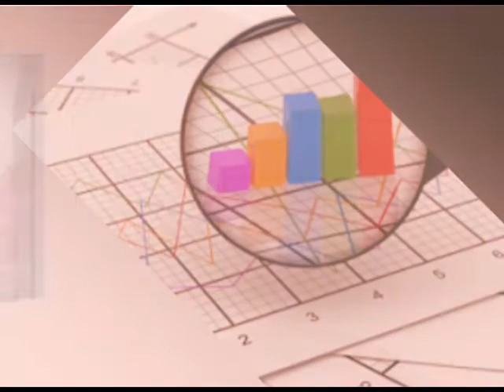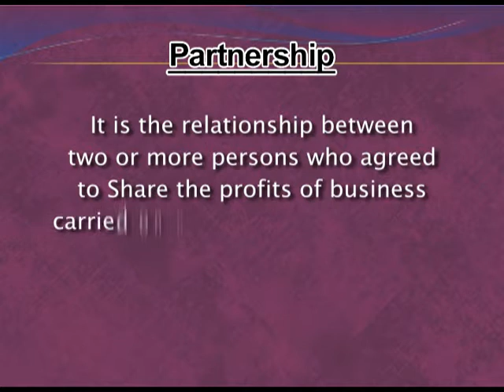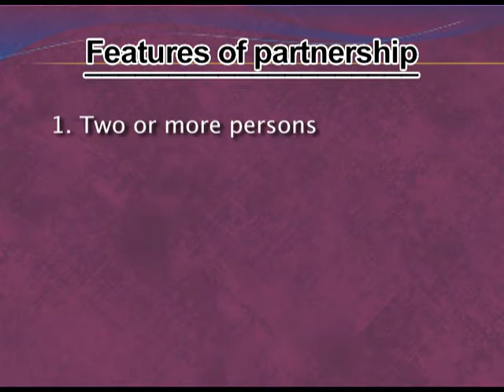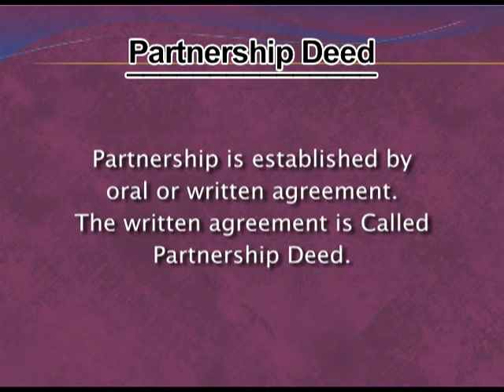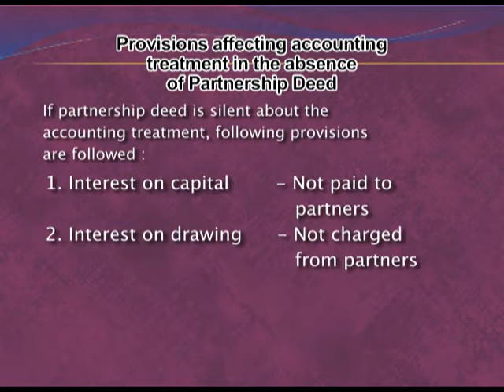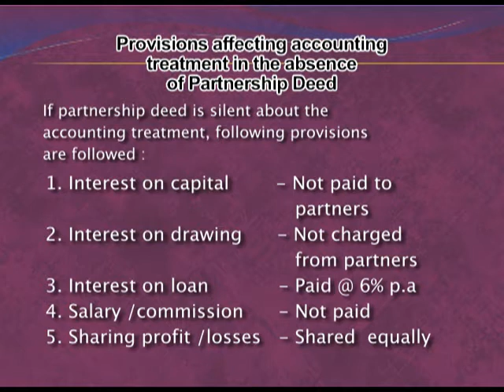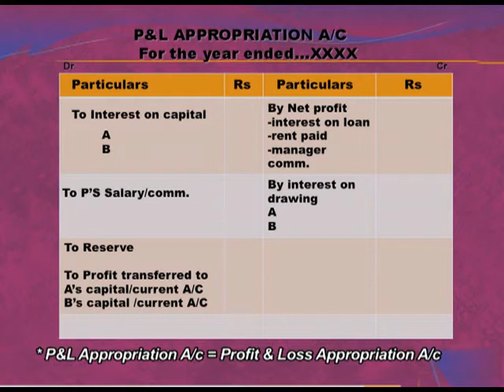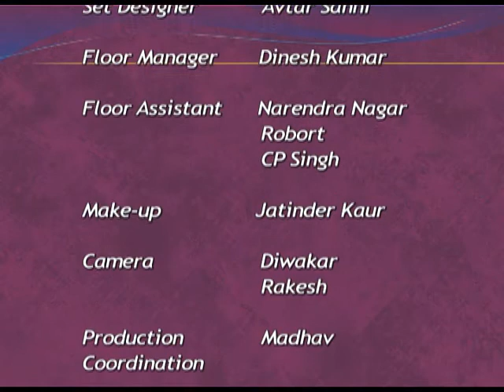ACCOUNTANCY XII B1 CH2 EP2